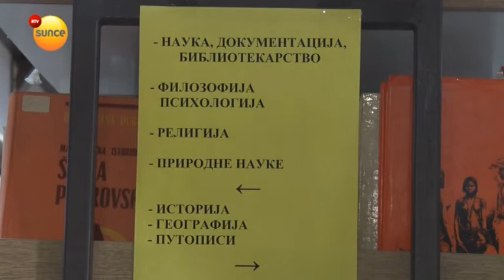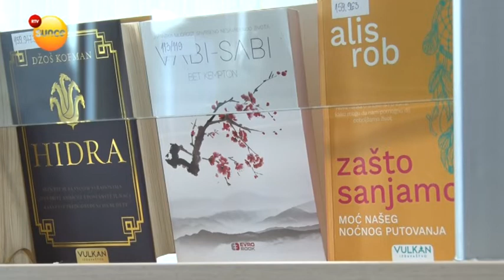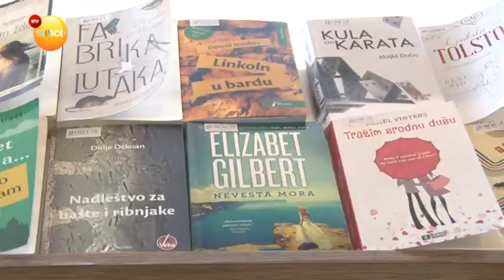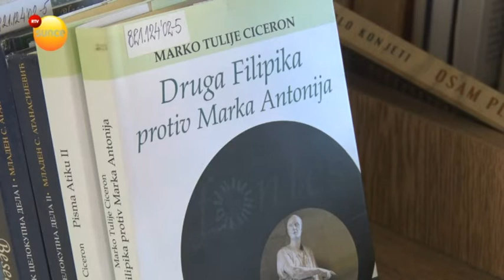RTV Sunce - Biblioteka nastavlja sa radom od ponedeljka